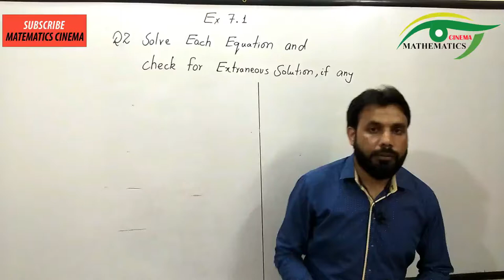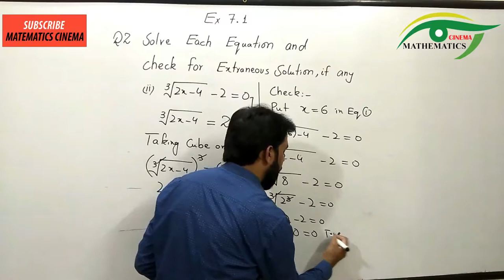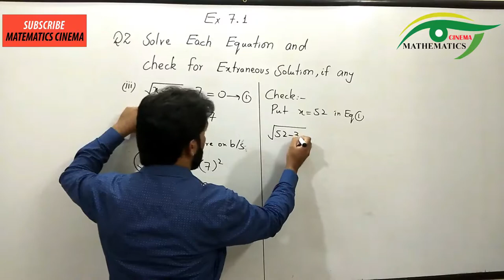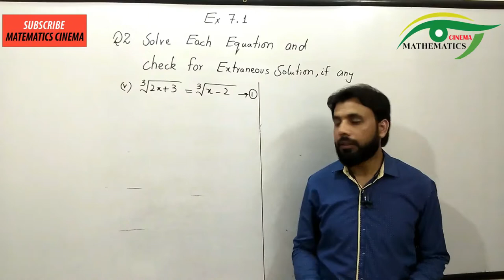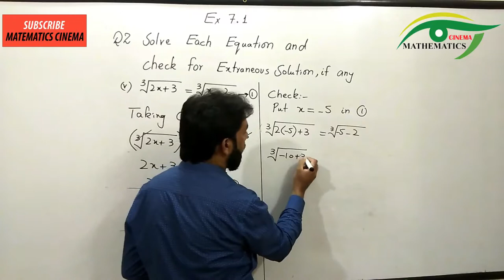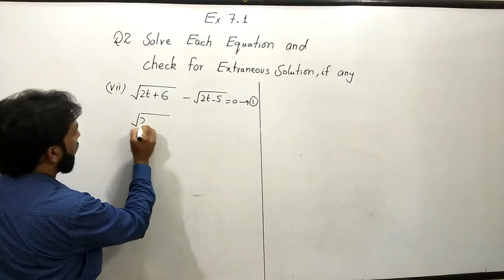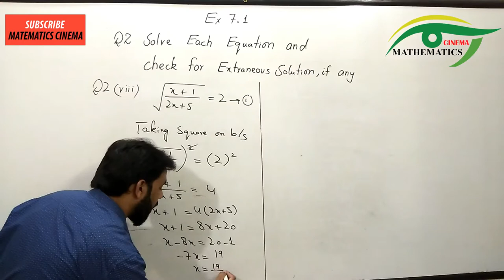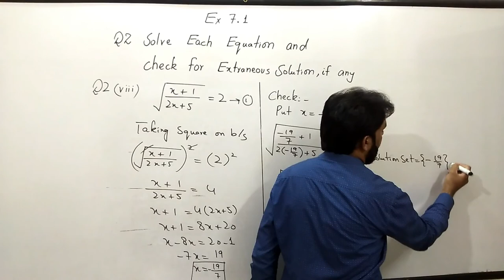05 - Exercise 7.1 Q2 Part (ii-viii) Linear Equation and Linear Inequalities Class 9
In this video I  solve the Radical equation reducible to linear equation